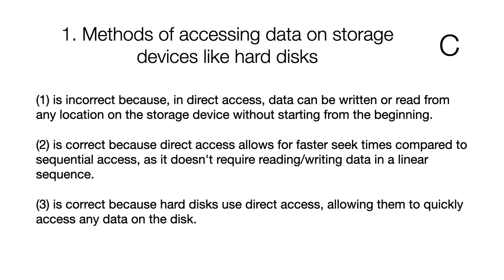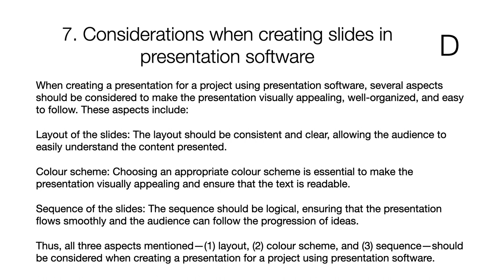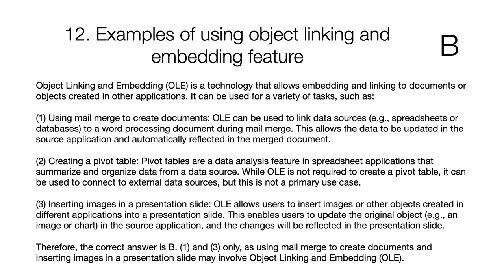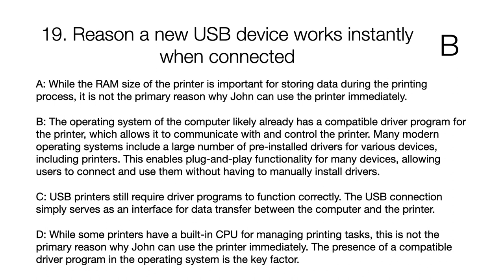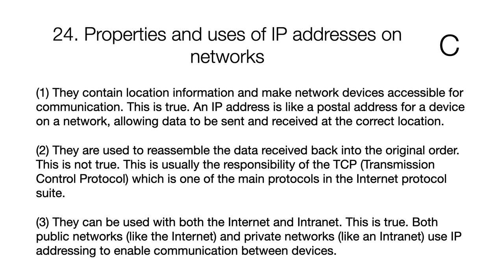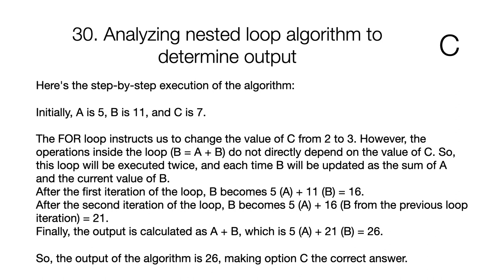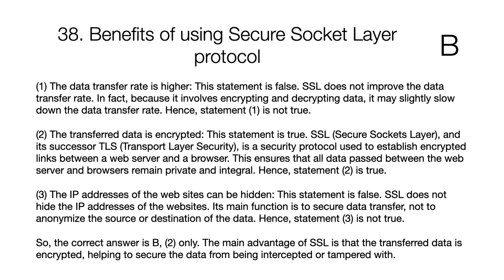DSE 2023 ICT MC 題解 (by GPT-4)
00:10 1 Methods of accessing data on storage devices like hard disks C
00:20 2 Number of display patterns possible with a 7-segment LED display C
00:30 3 Types of computer systems based on distribution of components D
00:40 4 Integer overflow occurring in different binary number representations D
00:50 5 Syntax for ordering results in SQL SELECT queries A
01:00 6 Testing a pseudocode logic with different input values D
01:10 7 Considerations when creating slides in presentation software D
01:20 8 Testing spreadsheet formula functions with sample inputs B
01:30 9 Necessary components for performing mail merge in word processors D
01:40 10 Comparing benefits of PDF and DOCX formats for reports A
01:50 11 Image formats that can store transparent background pixels A
02:00 12 Examples of using object linking and embedding feature B
02:10 13 Standards for representing text characters digitally C
02:20 14 CPU specifications and corresponding functionalities B
02:30 15 Purpose of network interface card component in a computer D
02:40 16 Key capabilities provided by operating systems A
02:50 17 Identifying a projector specification among other components D
03:00 18 Determining which computer component to upgrade based on usage C
03:10 19 Reason a new USB device works instantly when connected B
03:20 20 Main functionality of HTTP in relation to the web C
03:30 21 Privacy implications of accepting cookies on websites A
03:40 22 Protocols involved in uploading photos on social media D
03:50 23 Identifying components in a network diagram A
04:00 24 Properties and uses of IP addresses on networks C
04:10 25 Typical input and output of a domain name system D
04:20 26 Comparing wired and wireless computer networks A
04:30 27 Determining output by analyzing an algorithm logic B
04:40 28 Finding output of an array summation algorithm C
04:50 29 Identifying missing statements in a while loop algorithm B
05:00 30 Analyzing nested loop algorithm to determine output C
05:10 31 Finding output based on conditional logic in algorithm C
05:20 32 Purpose of algorithm to find maximum in an array C
05:30 33 Benefits of using modular approach in algorithm design B
05:40 34 Advantages of open source over freeware software D
05:50 35 Secure practices when using social media accounts D
06:00 36 Software that can improve computer security C
06:10 37 Ways to address digital divide in society A
06:20 38 Benefits of using Secure Socket Layer protocol B
06:30 39 Reasons companies prefer commercial over open source software B
06:40 40 How updating operating systems improves security A